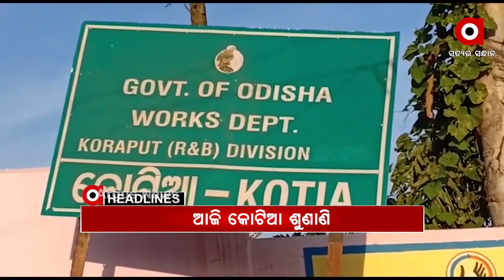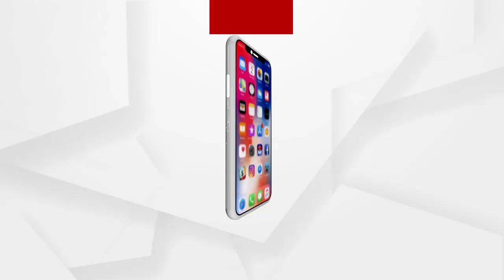Headlines 9Am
କୋଟିଆରେ ଆନ୍ଧ୍ର ନିର୍ବାଚନ କରିବା ପ୍ରସଙ୍ଗ...
ନୟାଗଡ଼ ବହୁଚର୍ଚ୍ଚିତ ପରୀ ଅପହରଣ ଓ ହତ୍ୟା ମାମଲା...
ପରୀ ମାମଲାରେ ସାମ୍ନାକୁ ଆସିଲା ସାଂଘାତିକ ସତ...
ମହାଙ୍ଗାରେ ଅର୍ଦ୍ଧ ଲଗ୍ନ ଅବସ୍ଥାରେ କେନାଲରୁ ମହିଳାଙ୍କ ମୃତଦେହ ଉଦ୍ଧାର...
ପୁରୀରେ ବଲିଉଡ ଅଭିନେତ୍ରୀ କଙ୍ଗନା ରଣାୱତ...
ପଦ୍ମପୁରରେ ଛିଡୁନି ମଣ୍ଡି ସମସ୍ୟା...